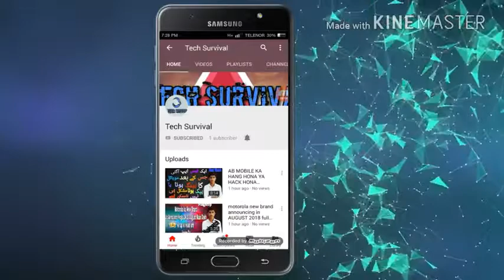OnePlus 6 gets OnePlus 6T camera features, navigation gestures and more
Assalam o alaikum dosto aj ki is video ma main ap ko Oneplus ki latest update k bare main btaoon ga to agr ap mere channel pr new heen to mere is channel ko subscribe kr leen or sath diye gae bell icon ko bhi press kr deen taake mere new updates ap k pass jald az jald phonch sukeen shukriya.